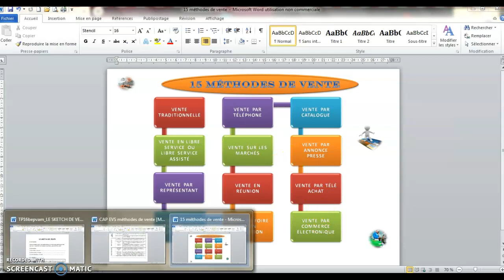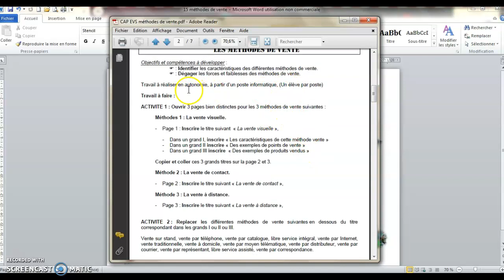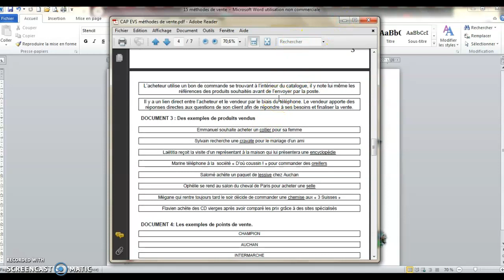TP méthodes de vente 1 CAP EVS